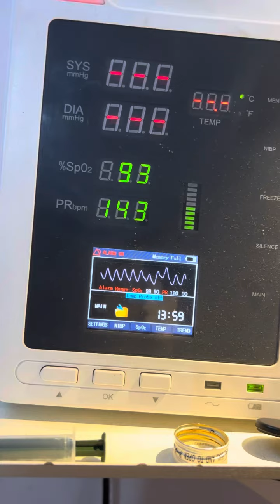Baby Stomach Wash and Spo2 moniter setup Afterbirth Newborns babies